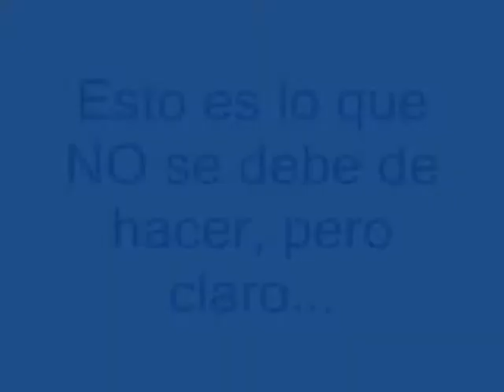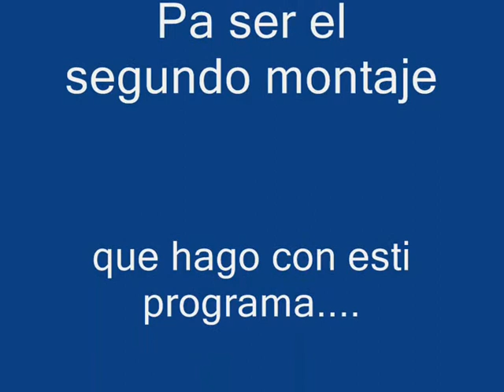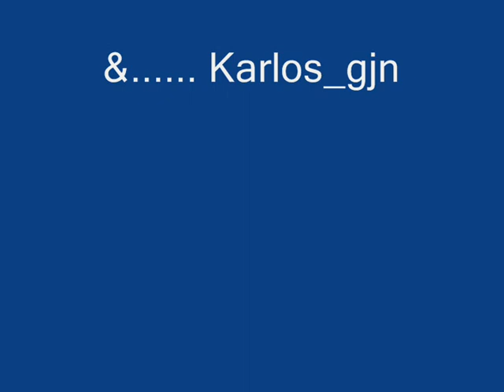F1 Challenge 2007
Laces de carrera (como Nava perdió el alerón por SU culpa), Fabi saliendo de pista... en fín, es el segundo montaje creado por mi, bueno... me defiendo. ENGINEERING RACING POWA